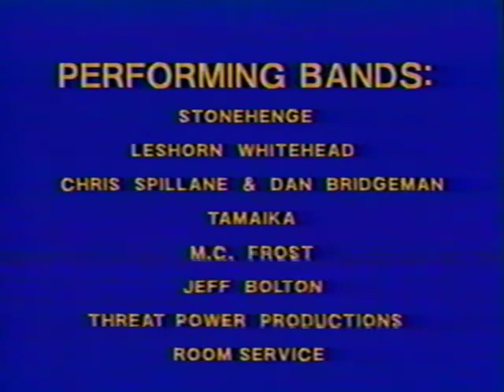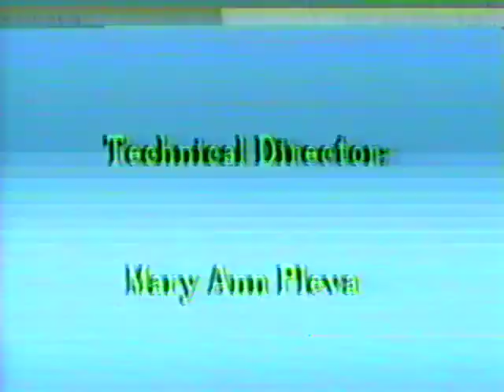Windsor Connecticut Town Talent Show 1990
Converted VHS tape to digital 31 years later